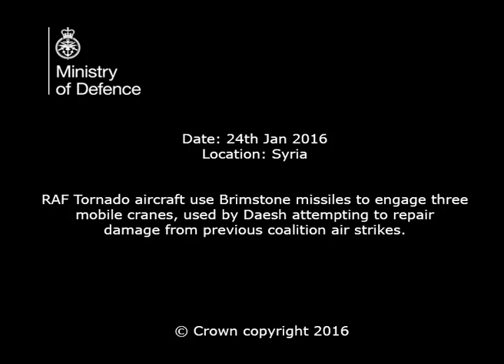RAF Tornado attacks on Daesh cranes in Syria using Brimstone missiles 24 January 2016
RAF Tornados used Brimstone missiles in Syria to successfully attack three mobile cranes, being used by Daesh to repair damage from coalition air strikes.